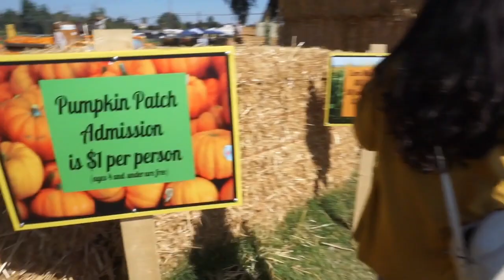FIRST PUMPKIN PATCH WITH TWINS!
today we share a little Vlog on how our day went at our first pumpkin patch! the kids loved picking out their pumpkins!!! hope you enjoy!